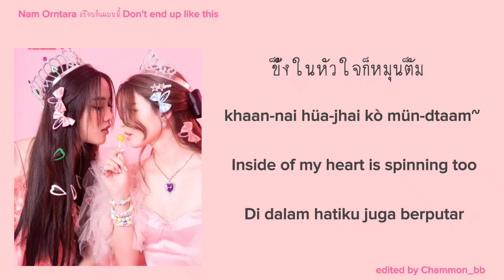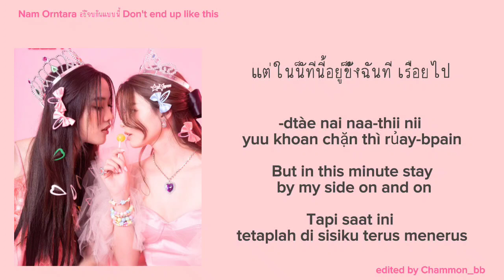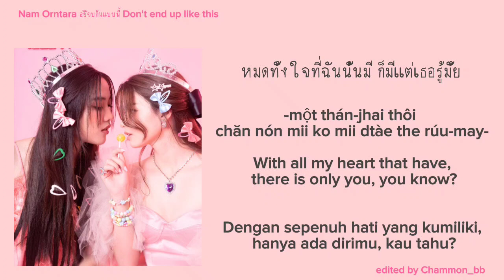Nam Orntara ,อย่าจบกันแบบนี้ - Nam Orntara Ost.ทฤษฎีสีชมพู GAP The series | Lyrics THAI ROM ENG INDO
edited by Chammon_bb
Judul : อยจบกันแบบนี้ ( Don't end up like this)
Artist : Nam Orntara